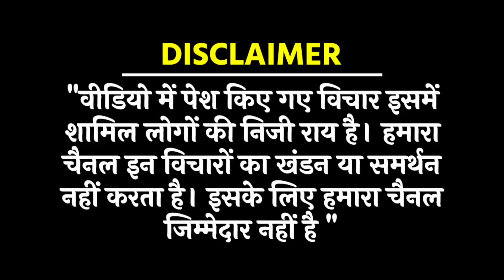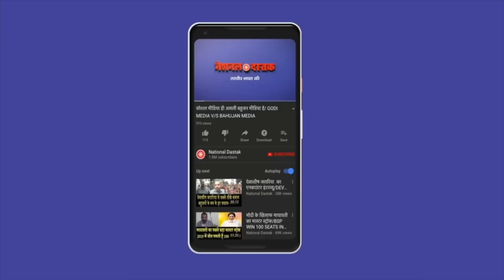क्यों इस महिला नेता बीजेपी पर भड़की/SUPRIYA SRINET ON BJP NEW VIDEO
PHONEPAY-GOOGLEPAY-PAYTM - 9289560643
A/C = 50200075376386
IFSC = HDFC0000314
Reporter-
Editor-PRIYANKA
Camera person-